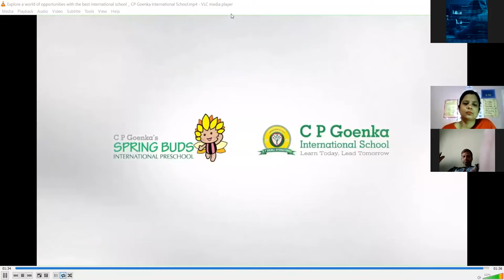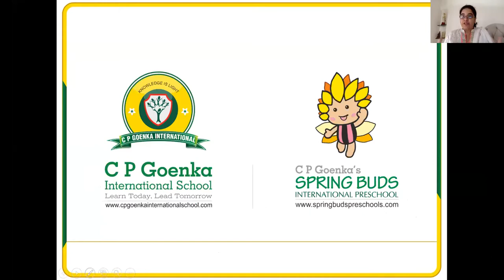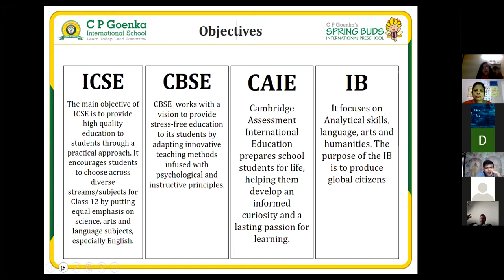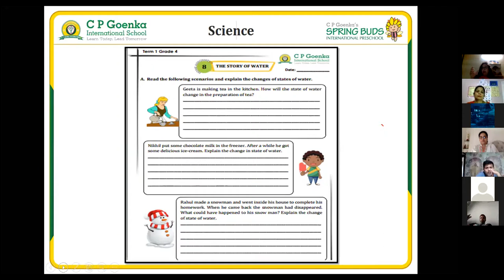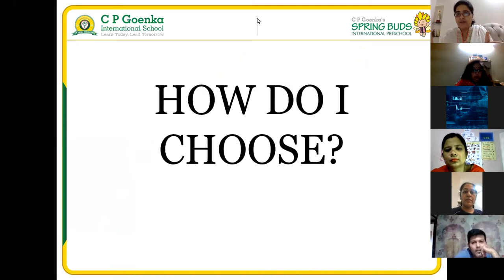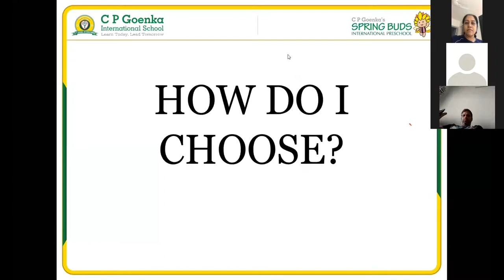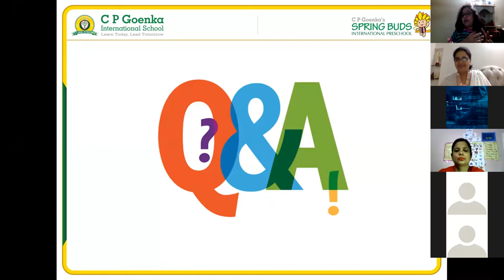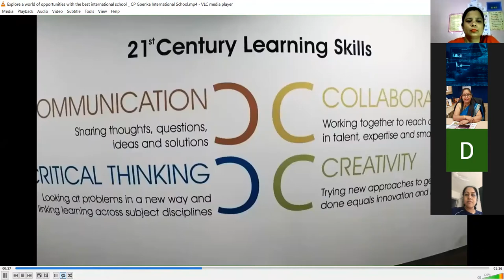Know the right education board for your child!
CP Goenka International School helping parents to understand the different boards in India through a live webinar session.

Here's the live webinar where our industry experts are discussing the differences in the educational boards and guiding parents to choose an ideal board for their child.